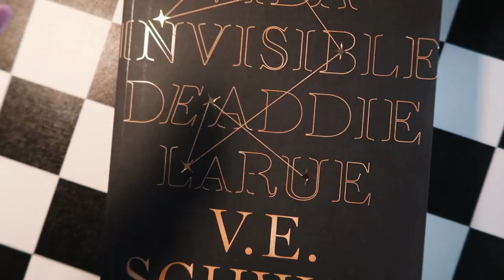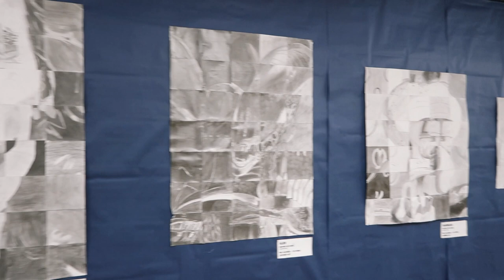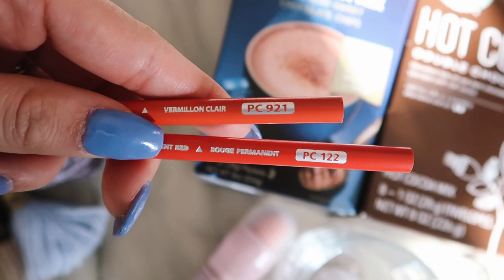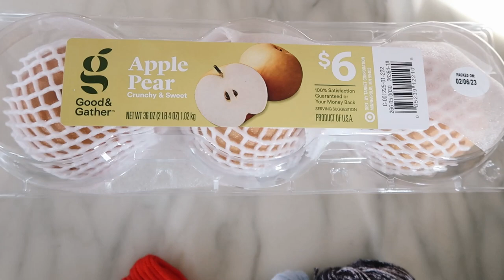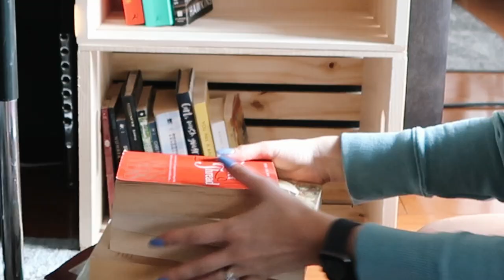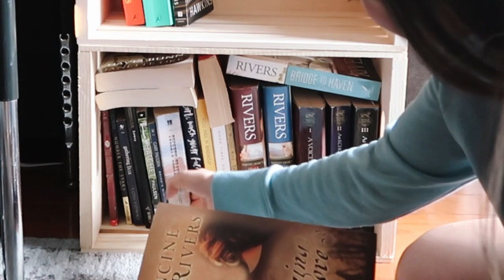VLOG ★ WOODEN CRATE BOOKCASE ★ EP 020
★ TIME'S ★

0:00 INTRO
0:07 POST-IT NOTES
1:00 NEW LAMP
1:15 PAC-MAN GHOSTS
1:26 COLLABORATIVE GRID
2:10 BATSY
2:29 MICHAELS SHOPPING TRIP
3:22 HAUL
4:09 WOODEN CRATE BOOKCASE

★ EQUIPMENT ★
      ☆  Camera

☆ ☆ MUSIC☆ ☆